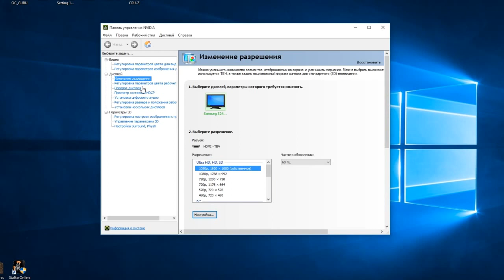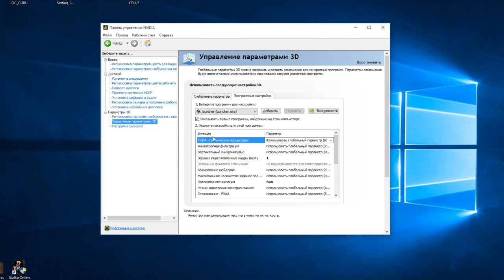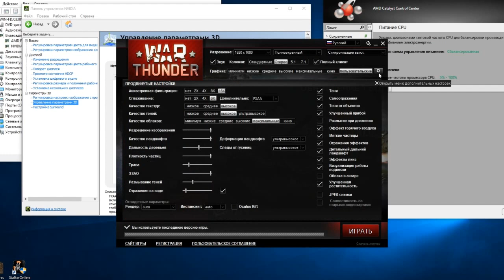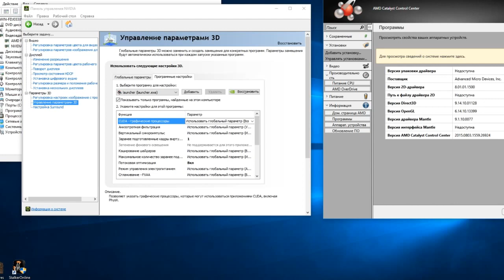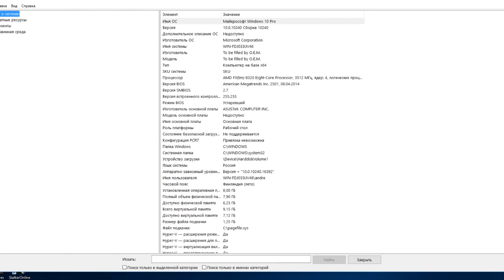Функция Multiadapter в DirectX 12 . Где ?